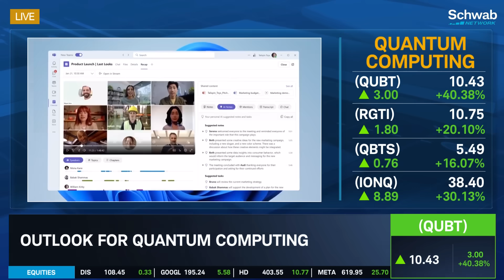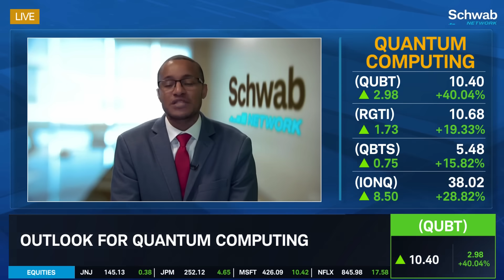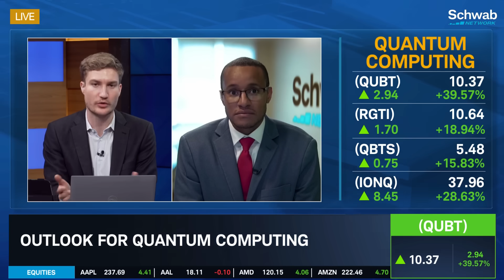MSFT: 2025 Year to "Become Quantum-Ready" Despite Recent Pullback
Quantum stocks saw massive selling action last week over Nvidia (NVDA) CEO Jensen Huang said the tech could take over 15 years to develop. Now Microsoft (MSFT) has called 2025 the year to "become quantum-ready" with a new corporate training program. Kevin Green attributes the trade craze to Gen A.I., noting disbelief the technology would shape as quickly as it had. He weighs if lightning can strike twice.